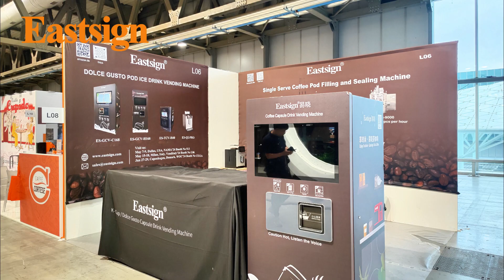Venditalia 2024 Day 3